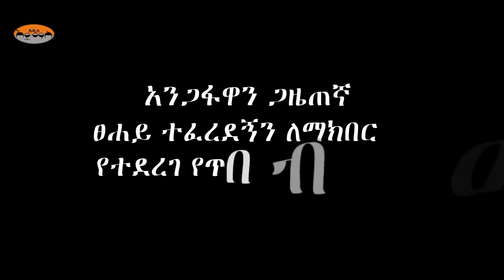አንጋፋዋን ጋዜጠኛ ፀሐይ ተፈረደኝን ለማክበር የተዘጋጀ የጥበብ መሰናዶ